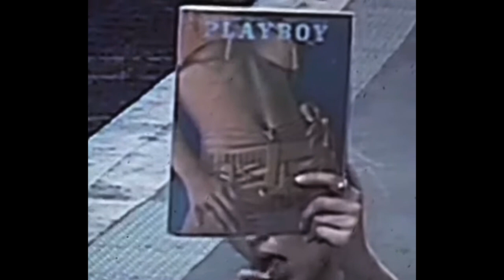M00N G0D (Official Video)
Beat Created by NAKO
Lyrics Written by NAKO
Mixed & Mastered by NAKO

Socials +